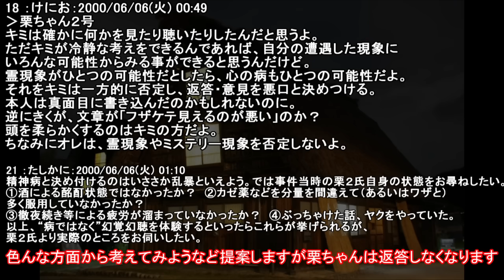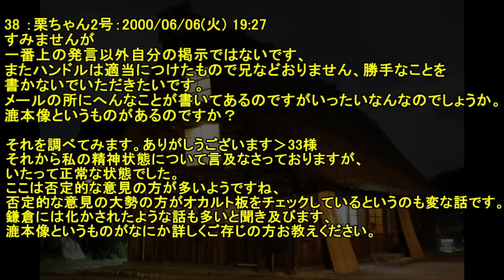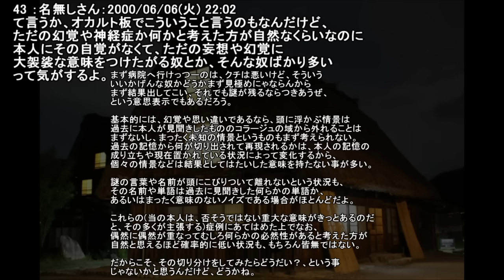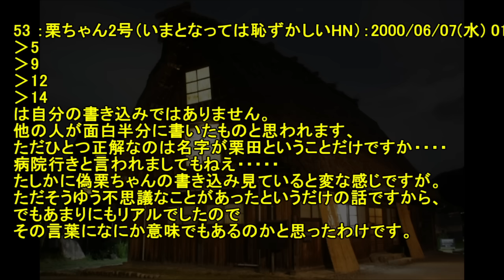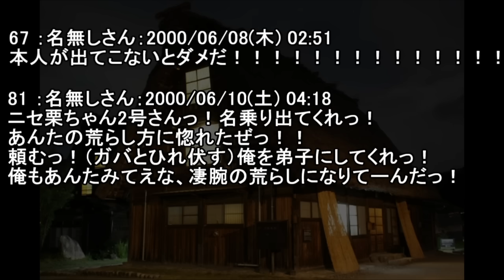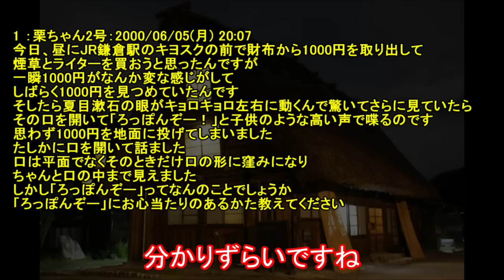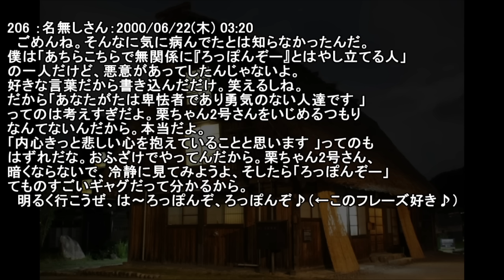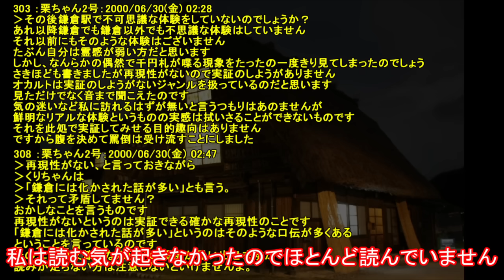【２ch怖い話】今日自分の身に起こった不思議な【ゆっくり】